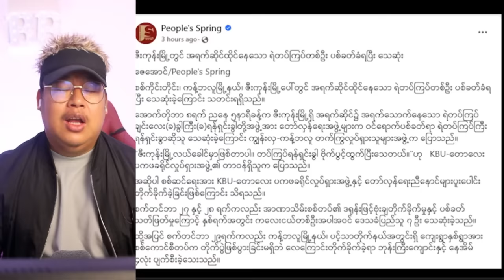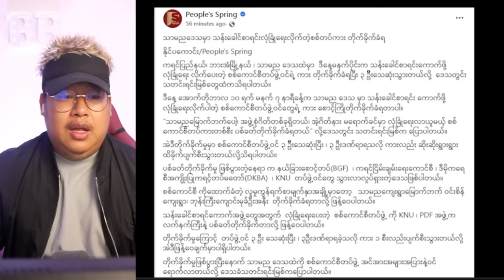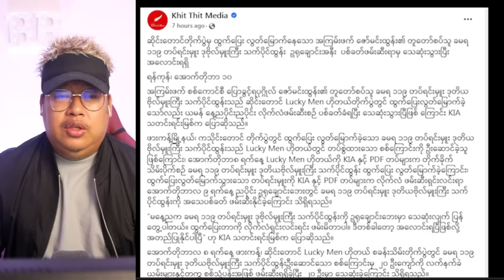အောက်တိုဘာလ (၁၀)ရက် ညပိုင်းသတင်းထူးသတင်းကောင်းများ 😲😲😲